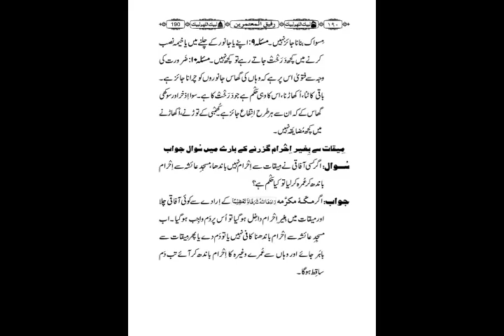Swal: Ahraam bandey beghair Meeqaat me dakhil ho gyato kia krey?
Ahraam bandey beghair Meeqaat me dakhil ho gyato kia krey?
Elm e deen seekhney aur sikhaney k liye agey share krey.